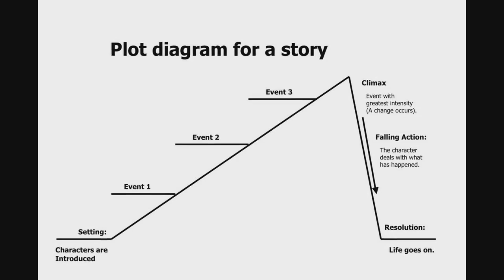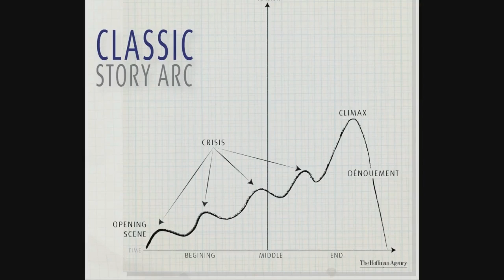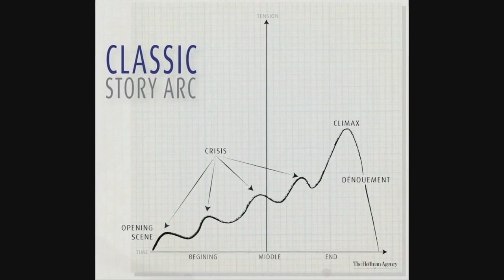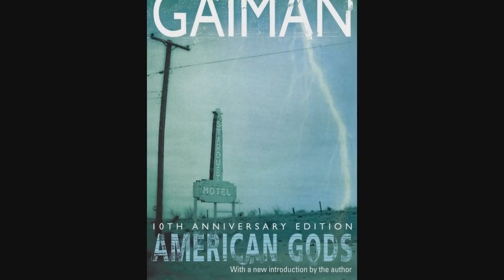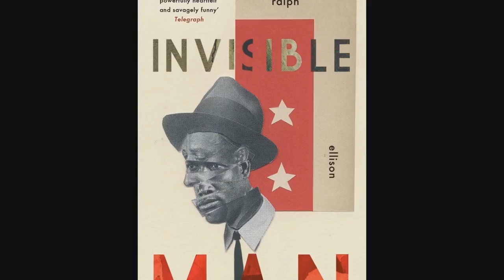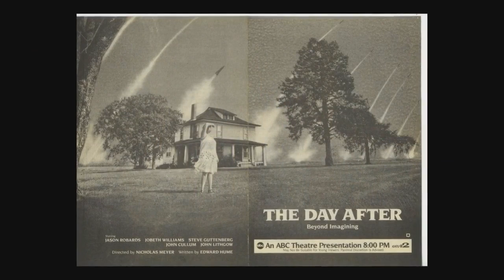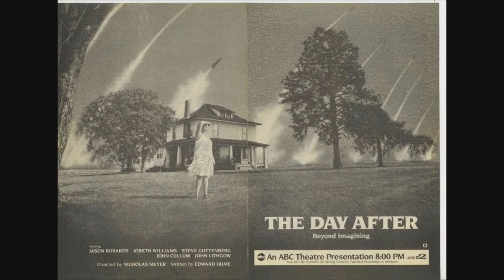Let's Play BioShock Infinite: Lecture 20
There comes a time in this story when even I can't give it the benefit of the doubt.

Additional music is "Santo Domingo" by Johannes Linstead and Nicolas Gunn, "Tarot" by Lady Aarp, and "Whisper of a Thrill" from the Meet Joe Black soundtrack as performed by the Prague Philharmonic Orchestra.